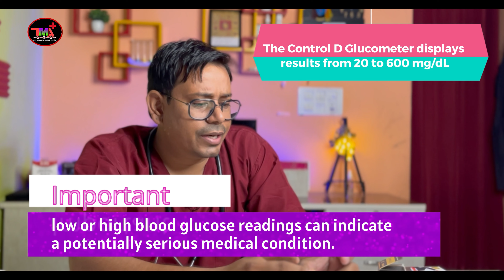घर पर अपनी सुगर जाँच कैसे करे | how to test blood sugar at home @TheMedicalAdda ​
glucometer used in video :- amazon
Accu-Chek Instant Blood Glucose Glucometer (with Bluetooth)
कैसे पता लगाये कि सबसे अच्छा ग्लूकोमीटर कौन सा है?
How to Save Money on Blood Glucose Meters: Insider Tips Revealed
 Crucial Things to Know Before Buying a Blood Glucose Meter
The Ultimate Guide to Choosing the Perfect Blood Glucose Meter
ग्लूकोमीटर क्या है
ग्लूकोमीटर से कैसे चेक करें?
मोबाइल से शुगर कैसे चेक करें?
ग्लूकोमीटर की बैटरी कितने दिन चलती है?
ग्लूकोज मीटर की रिडिंग सही आती है क्या?
घर पर ब्लड शुगर चेक करते हैं? इन बातों का ध्यान रखिए वरना होगा नुकसान
आपका ग्लूकोमीटर गलत रीडिंग दे रहा है कैसे जानें  ?
Fake glucometer ko kaise pahchane ?
kaise pata lagaye ki apka glucometer accurate reding deta hai ?
control solution kya hota hai ?
suger test karte samay kin kin bato ka dhyan rakhe ?
wrong glucometer readings explained  in Hindi
best accurate glucometer in india
best and accurate blood glucose testing machine
A Guide to use the Lancet Device
How to use Lancing Device Correctly
How to Change Lancet Needle
Tips to Use Load & Remove lancet  Pin | Device Use Guide
Lancing Device Instruction For Use
How to change a lancet I Diabetes Tutorials
glucometer kya hota hai
accurate ग्लूकोमीटर क्या होता है
glucometer ko kaise use Karen or best tarika kya hota hai
sabse accha glucometer kaun sa hai
diabetes check machine
diabetes check machine how to use in hindi
sugar test machine how to use in hindi
diabetes check machine price
diabetes check machine bestग्लूकोमीटर से कैसे चेक करें?
diabetes check machine at home
diabetes check machine price in bangladesh
Blood Glucose Monitoring system
glucometer
best glucometer
how to use glucometer
ग्लूकोमीटर से कैसे चेक करें?ग्लूकोमीटर से कैसे चेक करें?
how to use glucometer in hindi
How to use blood glucose Monitor
gluco chek how to use
glucometer testing procedure in hindi
glucometer normal sugar level
glucometer working principle

ghar par sugar test kaise karen machine se
ghar par sugar control kaise karen
blood sugar kaise check Karen
blood sugar normal range
blood sugar test
क्या ग्लूकोमीटर सटीक परिणाम देता है?
When to Suspect Report by Glucometer is Wrong
Sugar high on Glucometer But Normal on Laboratory
Be Aware Of Fake Blood-Pressure & Diabetes Monitors
क्या ग्लूकोमीटर का रीडिंग सही होता है?
Diabetic patients Glucometer reading is right or wrong?
क्या ग्लूकोमीटर ब्लड ग्लूकोज लेवल की सही रीडिंग देता है?HERE IS our recommended medical kit for every home  ;-
बेस्ट BP Machine
Steamer Machine
Medical Box
बेस्ट glucometer
बेस्ट Finger Tip Pulse Oximeter
बेस्ट Digital Thermometer 1.
First Aid Kit Emergency Medicine Storage Box
omron की जादुई मशीन